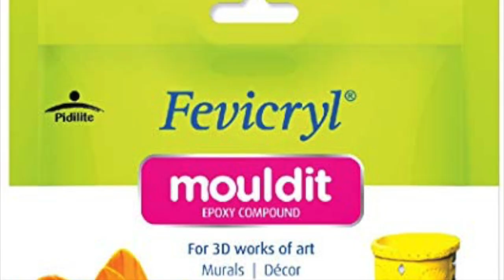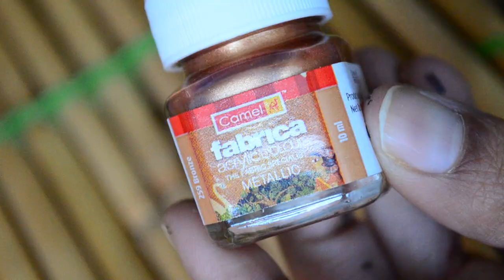DIY Easy Clay Pendants & Earrings I 3 Accessories using 1 Mould it / Shilpkar Packet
Hi Guys, I am uploading a video after a very long time, so sorry for being missing!!
In this video I am sharing 3 jewellery making ideas using just one packet of Mould it or Shilpkar clay. They are so budget friendly + makes an amazing gift for your friend, Mom, Sister & so on...
1. Earrings: For Earrings I have used a pointed clay tool to make some easy mosaic kind of geometric patterns so I can easily copy that design on another piece of earring & then once the clay has dried have painted it using Fevicryl neon Acrylic paints.
2. Big Pendant/Key ring: Here I have used a wooden stamp to carve my design on the clay. It is so simple, I got my clay from Itsy bitsy store in India. This wooden stamps are very durable & are very affordable as well. You can use them in countless projects & DIY's. So once the clay has dried, I have painted it using Fevicryl Acrylic as well.
3. Small Pendant: Now from whatever clay is left from the previous 2 accessories, I have used again the same wooden stamp here & pressed this small clay piece into the centre of the stamp & gave the clay like a drop shape hence it looked completely different then the second one though i have used the same stamp.
So This is how I made all these accessories, Let me know if you liked them & which one was your favourite?

See you soon :)